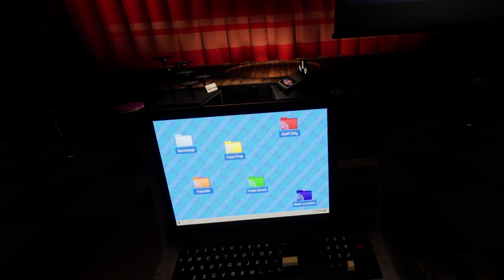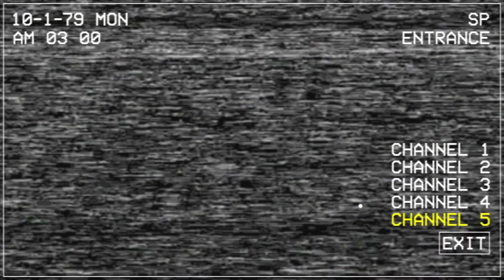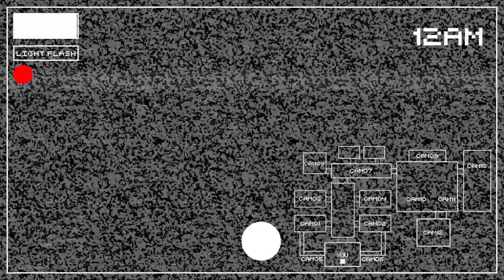FNAF BUT IT IS OUT OF CONTEXT #3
Five Nights at Freddy's But Its Even More Out of Context (Again).